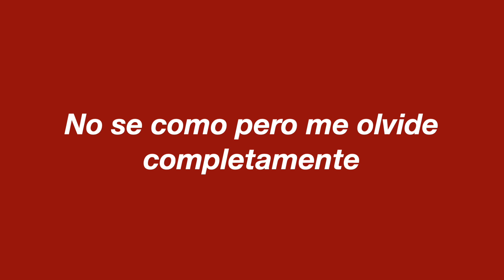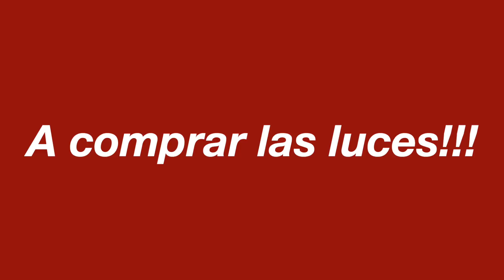ARMANDO EL ARBOLITO DE NAVIDAD!!! 🎄🎅🏻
Hola todos!! En el video de hoy muestro como armo el arbolito de navidad, tenia este video planeado hace un montón de tiempo, me olvide completamente que lo había grabado y ya casi termina diciembre, no lo puedo creer!! Pero bueno lo voy a subir igual porque me gusto y amo la navidad, no puedo creer que ya paso! En fin espero que les guste el video!!😁😁😁💗💗💗